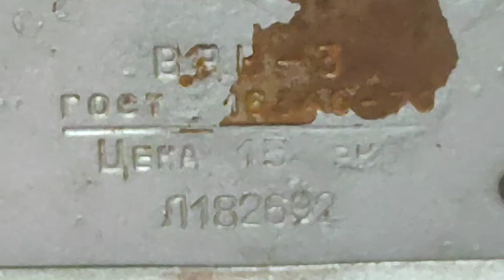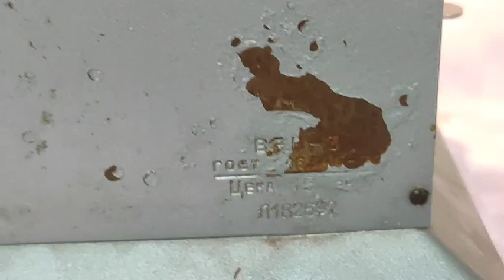193 24 Арифмометр Феликс М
193 24 Арифмометр Феликс М